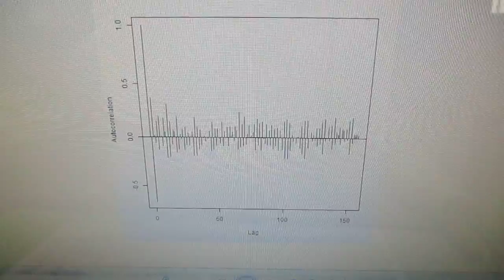超音波の音圧測定解析 ultrasonic-labo